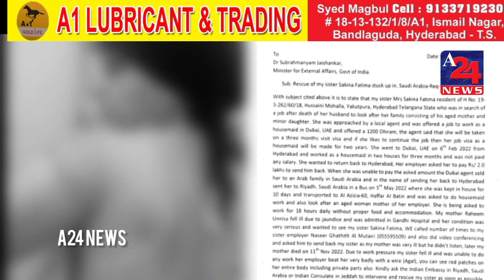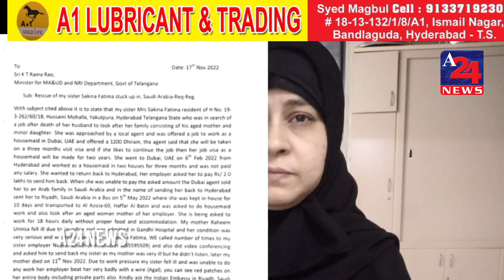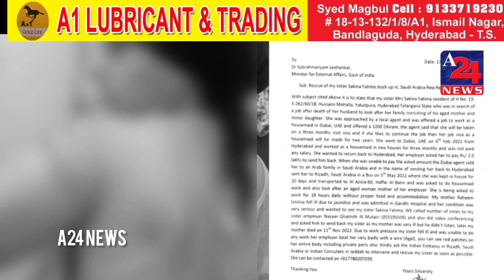Old_City Ki Ek Aur Bahen Per Saudi Arab Mein Hoo Rahaa Hai Zulm .....